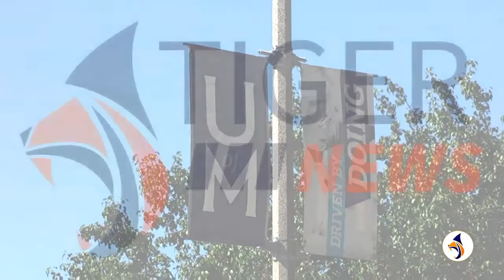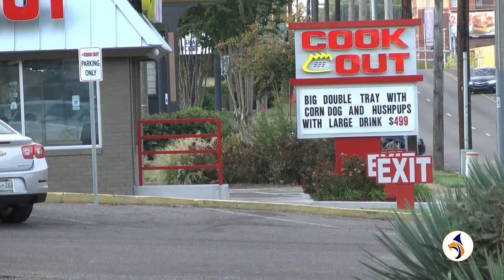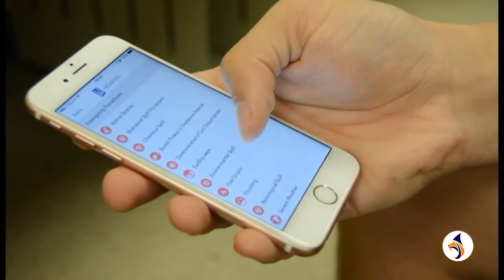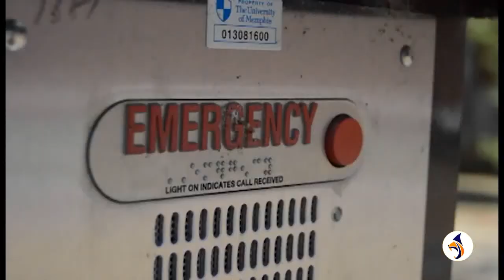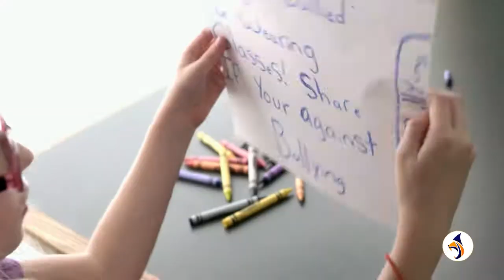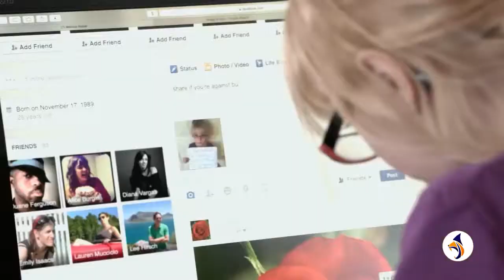Tiger News - October 3, 2017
This week we'll take a look at how the Vegas mass shooting has affected the state of Tennessee and find out why a Tiger athlete's actions have resulted in an arrest and dismissal from the team.